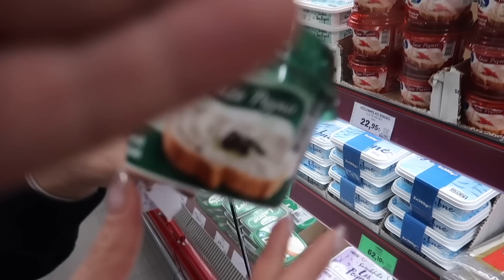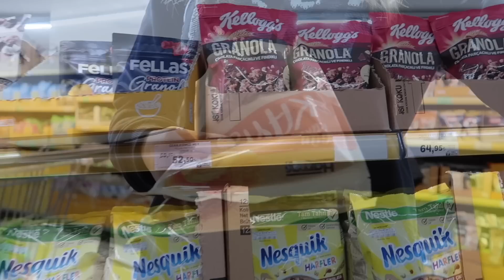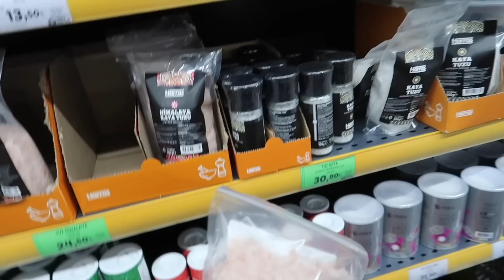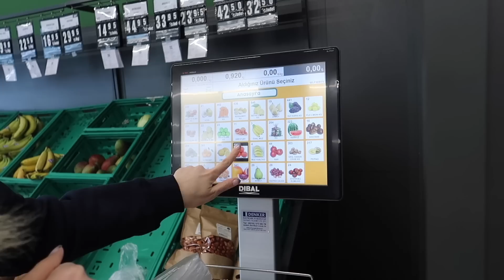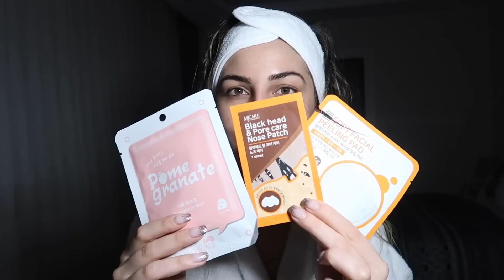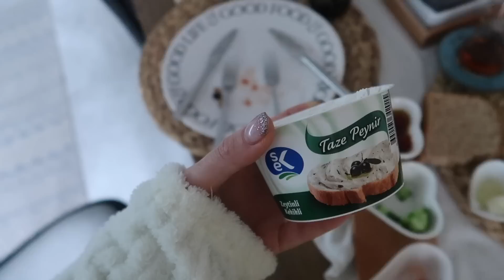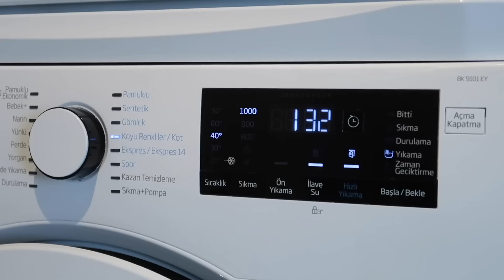DEV RAMAZAN ALIŞVERİŞİ 🕌 | ANİ MİSAFİRE 4 ÇEŞİT AKŞAM YEMEĞİ | DUŞ SONRASI BAKIM | EV İŞLERİ 🫧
▶️ gamzekahramanblog